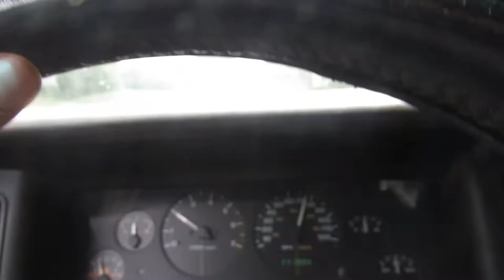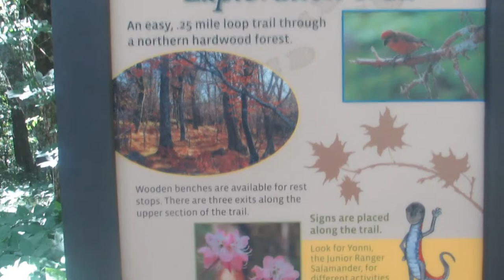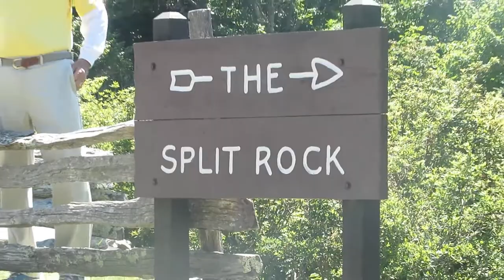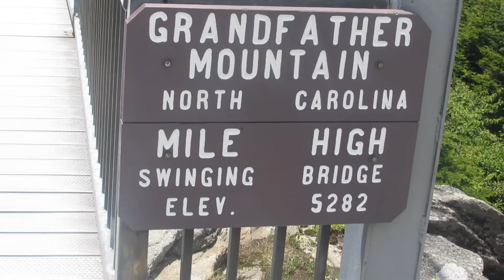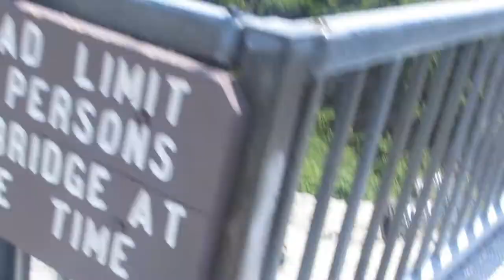Knight's Armory/ McCartney Survival Collaboration Meetup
Well here it is everyone. A Meetup with a good friend and an outstanding knife maker. Fun times, Great camping hope y'all enjoy. Check out jim over at knights armory for more amazing content.